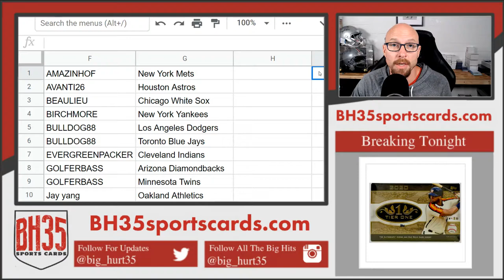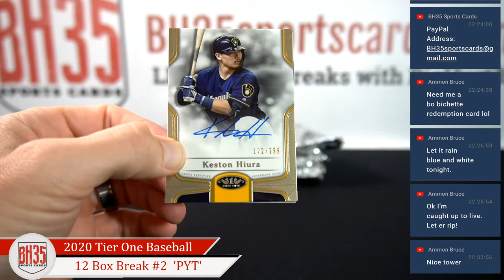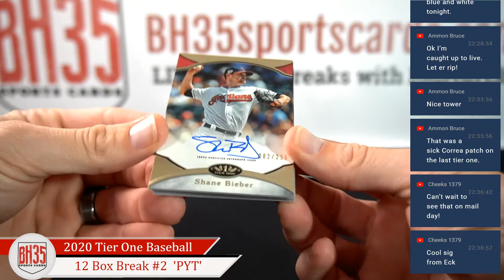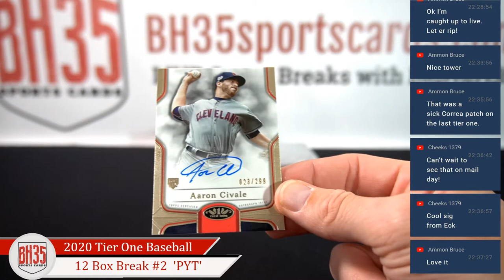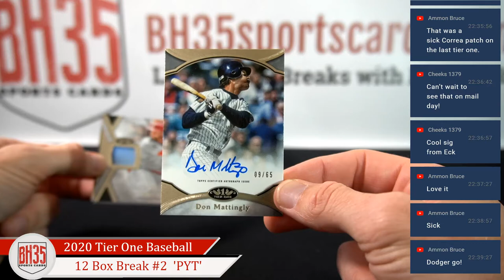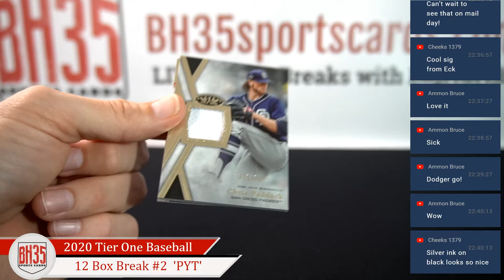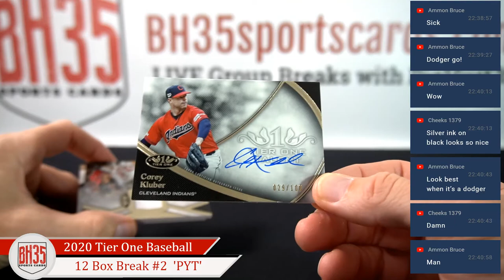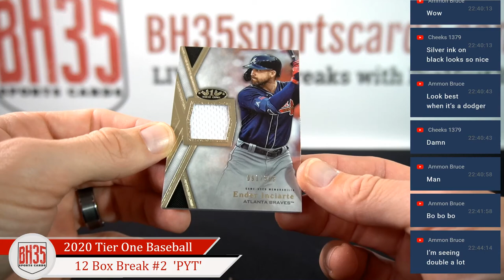2020 Topps Tier One Baseball | 12 Box Break #2 Pick Your Teams